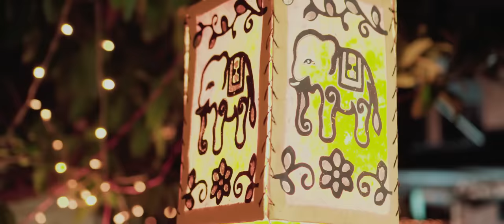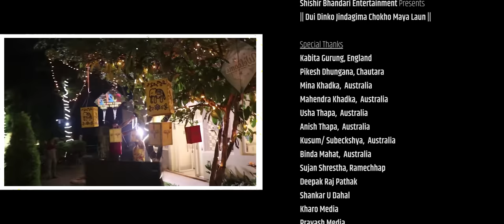DUI DINKO JINDAGIMA CHOKHO MAYA LAU- Rachana Rimal, Sujan Babu Gurung, Shishir Bhandari- Nepali song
Dui Dinko Jindagima Chokho Maya Lau | New Nepali Song 2020/ 2077
Timi Rama Banchhuni Sita ma | Ghurki Lauchhu Mayale Satauchhu | Timilai Mero Samjhana Aaunna Ra | Yo Maya KO Bhar Kati Xaina | Timilai Samjhi Din Hunchha | Maya Dida Phurkinxau Mattinxau | Pirati le Chalya Chha Jagat | Mauri Ghumyo Phoolaiko Rasaima | Timilai Chot Nalagosh Baru | 2 Dinako Jindagima | Dui Dinko Zindagima | Rachana Rimal | Rachana Rimal New song | Sujan Babu Ghale Gurung Song | Mouri Ghumyo Phulaiko Rasaima | Ghurki Lauxu Mayale Satauxu, Timi Ram Banxuni Sita Ma | Timlai Mero Samjhana Aaunna Ra | Bhanchhan Hamro Mildaina jaata | Timlai Samjhi Din hunx raat hunx

Singer
Rachana Rimal, Sujan Babu Ghale Gurung

Music/ Lyrics
Shishir Bhandari

Arrange
Kushal Singh

Mix/ Master
Sajan Shah

Studio
 A Plus Recording Studio, Anamnagar

Flute
Nagendra Rai

Guitar
Sanjeev Baraili

Edit/ Color
Dinson Shah

Post-Production
Icatch Studio

Make Up
Sarita Prajapati

Photographer
Laxman Raj Adhikari

Direction
Santosh Rajbahak

Special Thanks
Kabita Gurung, England
Pikesh Dhungana, Chautara
Mina Khadka,  Australia
Mahendra Khadka,  Australia
Usha Thapa,  Australia
Anish Thapa,  Australia
Kusum/ Subeckshya,  Australia
Binda Mahat,  Australia
Sujan Shrestha, Ramechhap
Deepak Raj Pathak
Shankar U Dahal
Kharo Media
Prayash Media
Hom Dawadi, Australian Education Consaltancy, Baghbazar

Location
Karma's leisure Inn, Bouddha

Dress
Sukneeta Chaulagain
Valentino Boutique, Koteshwor

Hair
Neel David's Salon (Koteshwor Branch)
Juri Thakur, Juri Salon, Shantinagar

Shishir Bhandari Entertainment

Lyrics-
यो मायाको भर कति छैन ।
मै गर्छु फोन उस्ले चैं गर्दैन ।
दुई दिनको जिन्दगीमा चोखो माया लाऊं ।
चोखो मया लाऊँ
यो मुटुमा लेख्या छु तिम्रै नाऊँ
सँग सँगै बाँचु हजुर, सँगै मर्न पाऊँ ।

तिम्लाई सम्झी दिन हुन्छ रात हुन्छ ।
२४ घण्टा फेसबुकमा बात हुन्छ ।
चोखो मया लाऊँ
सँग सँगै बाँचु सानु, सँगै मर्न पाऊँ ।

तिम्लाइ मेरो सम्झना आउन्न र ?
सांच्चै भन के माया लाउन्न र ?

माया दिँदा फुर्किन्छौ मात्तिन्छौ ।
एकदिन भेट नहुंदा आत्तिन्छौ ।।

भन्छन् हाम्रो मिल्दैन जात ।
बिच बाटोमै छोड्छौ कि यो साथ ।

पिरतीले चल्या छ जगत ।
जात मिल्दैन, मिल्छ नि रगत ।।

तिमी राम बन्छु नि सिता म ।
संगै जल्छु एउटै चितामा ।।

तिम्लाई चोट नलागोस बरु ।
मुटु फुटी तड्पिदै म मरु ।